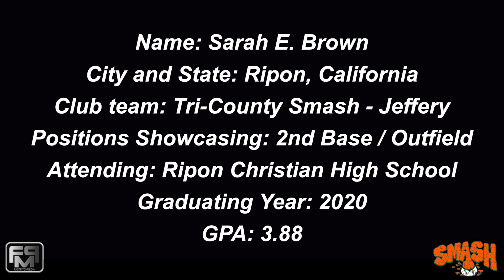2020 Sarah E. Brown Second Base and Outfield Softball Skills Video - Tri County Smash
2020 Sarah E. Brown Second Base and Outfield Softball Skills Video - Tri County Smash